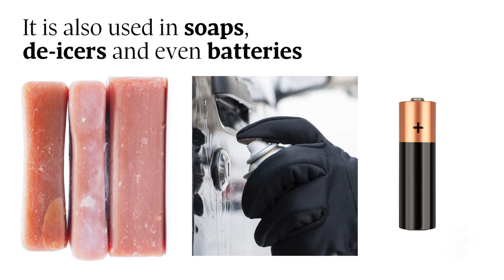The varied uses of potash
Even though most potash is used in fertilizer, the mineral is also used in a range of other products such as soap.